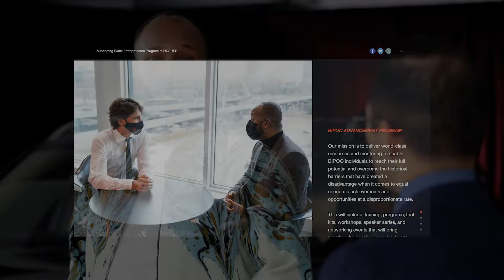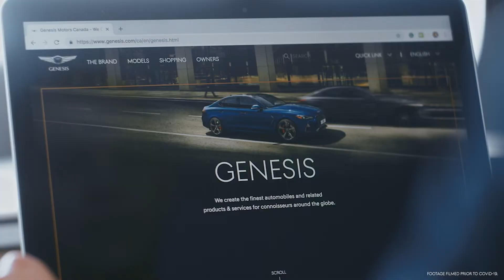The Roads Less Travelled: Episode 3 - Living Audaciously with Ahmed Ismail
Ahmed Ismail’s life has been defined by a series of bold risks, including how he created Hxouse on an 18-month tour with The Weeknd and La Mar Taylor.  Today he joins us to discuss why taking bold risks to succeed and creating the change you want to see in the world is the very essence of entrepreneurship.

Hosted by Lance Chung, Editor-in-Chief, Bay Street Bull and Richard Trevisan, Brand Director, Genesis Motors Canada.